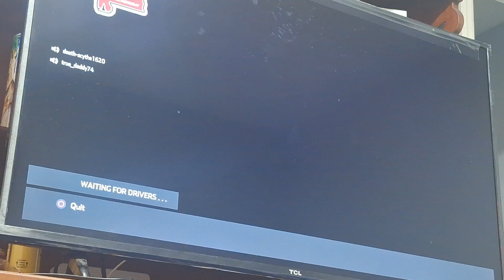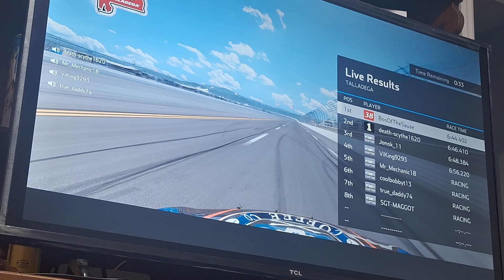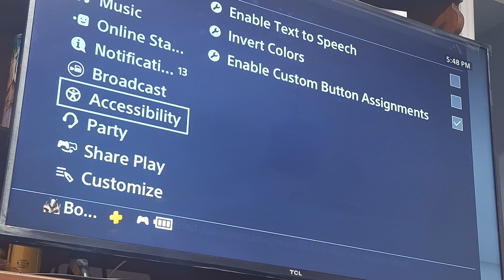good times in true daddy's lobby